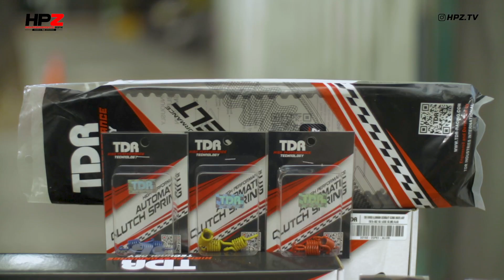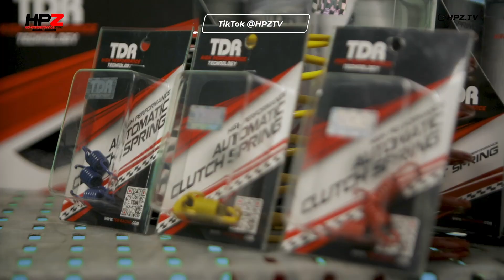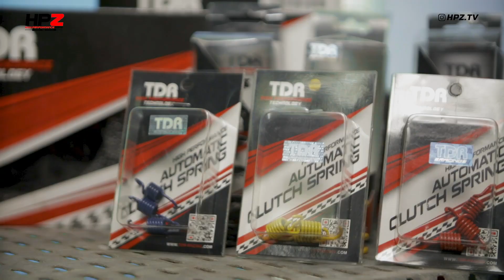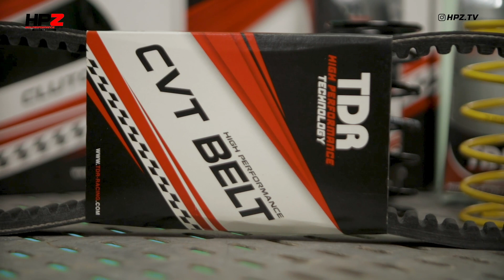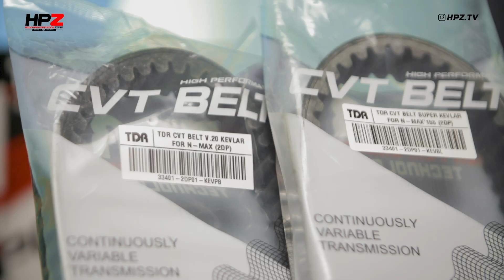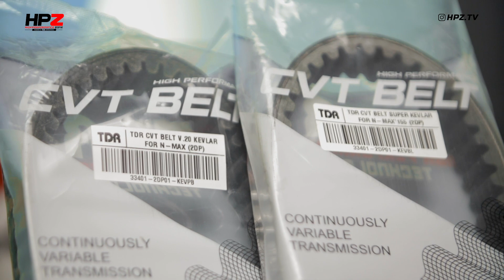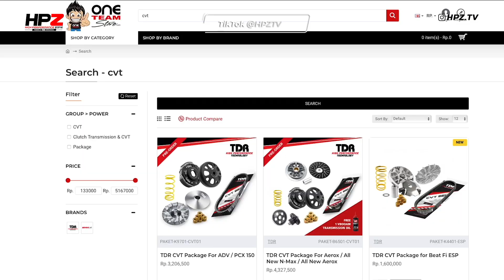Upgrade CVT Matic dengan Paket ZOZZ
Melakukan perubahan di CVT sudahlah menjadi sebuah kebiasaan dikalangan motorist. Hal ini dilakukan untuk mengejar performa motor matic. Perubahan ini dilakukan pada motor bermesin standaran dan juga motor yang mesinnya sudah dilakukan perubahan. Disini kami menjelaskan bagian sekunder CVT agar hypezoners dapat lebih faham dalam cara kerja dan pemilihan part yang dibutuhkan hypezoners.

Selain dari itu, TDR Group juga menyediakan Paket Zozz bagi hypezoners yang ga mau pusing dalam hal memilih parts untuk motor matic kesayangannya.

HPZ (WA) : 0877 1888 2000

Serta di Official online store MITRA 2000.

Untuk Informasi dapat menghubungi kami (WA) di
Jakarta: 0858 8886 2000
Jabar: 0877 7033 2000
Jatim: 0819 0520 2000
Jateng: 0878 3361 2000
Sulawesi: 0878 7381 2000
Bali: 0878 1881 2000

Chapters:
0:00 Intro
0:27 Topik Pembahasan
1:15 Weight Clutch
3:06 CVT Spring / Per CVT
5:47 Automatic Clutch Spring
8:03 CVT Belt
10:06 Paket Zozz untuk Motor Hypezoners
10:48 Penutup